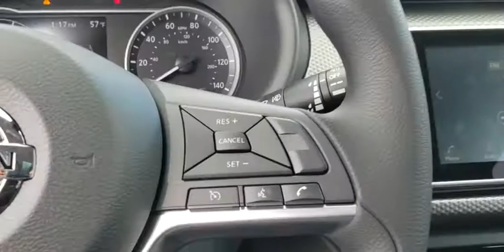2020 Nissan Kicks Augusta, Martinez, Evans, Grovetown, Aiken, North Augusta, SC L487097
Gun Metallic New 2020 Nissan Kicks available in Beech Island, South Carolina at Bob Richards Nissan. Servicing the Augusta, Martinez, Evans, Grovetown, Aiken, North Augusta, GA area.

Gun Metallic 2020 Nissan Kicks SV FWD CVT with Xtronic 1.6L 4-Cylinder DOHC 16V Back Up Camera, Blue Tooth, Must See!!!, AM/FM radio: SiriusXM, Auto High-beam Headlights, Blind spot sensor: Blind Spot Warning (BSW) warning, Fully automatic headlights, Heated door mirrors, Rear Parking Sensors, Remote keyless entry, Speed control.brbrThis Vehicle qualifies for Complimentary 10 Year 250,000 Mile Limited Power Train. Huge Value! See Dealer for Details. 31/36 City/Highway MPG